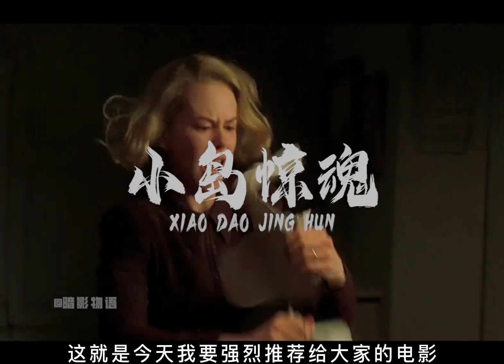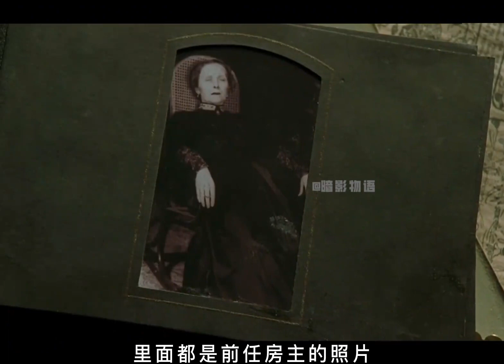快來鬼！鬧人了！！! 經典高分神作 小島驚魂